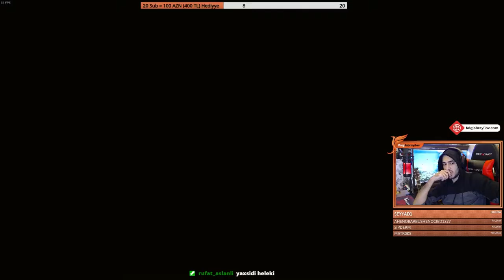Cyberpunk 2077 | Day 3 (from live broadcast)